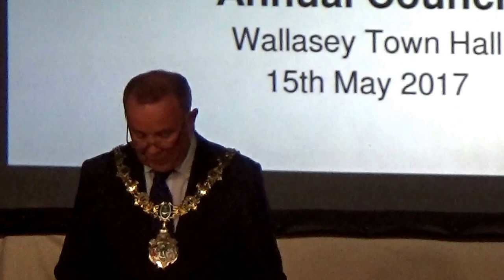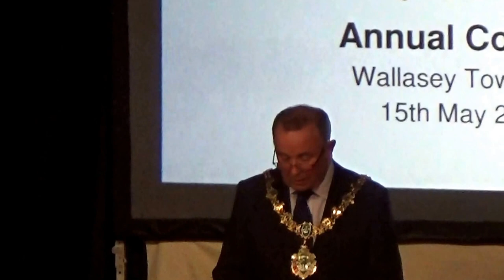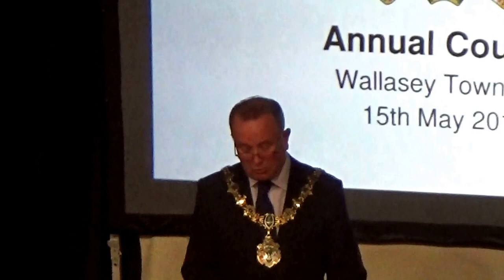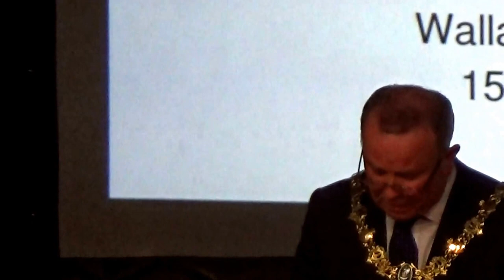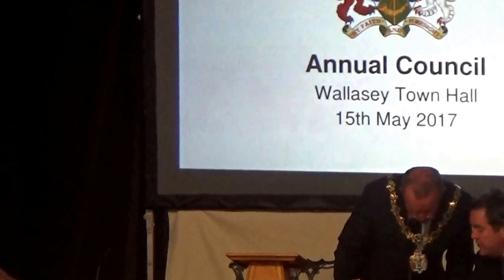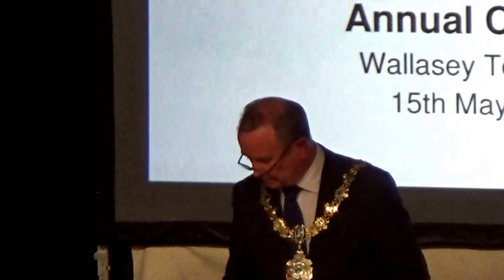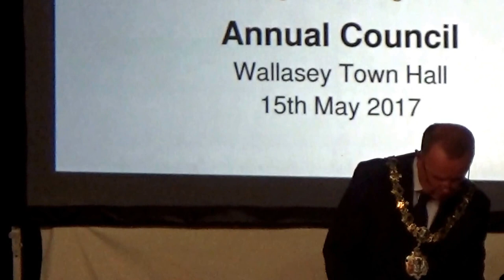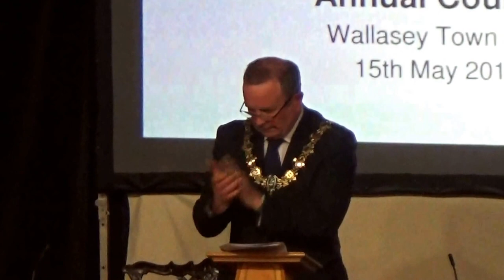Council Annual Meeting (Part 1) 15th May 2017 (Wirral Council) Part 1 of 4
Civic Hall, Wallasey Town Hall, Brighton Street, Seacombe, CH44 8ED

2. CIVIC MAYOR'S ANNOUNCEMENTS 0:50

To receive the Civic Mayor's announcements and any apologies for absence.

1. DECLARATIONS OF INTEREST 27:10

Members of the Council are asked to consider whether they have any disclosable pecuniary interests and/or any other relevant interest, in connection with any matter to be debated or determined at this meeting and, if so, to declare it and state the nature of such interest.

3. ELECTION OF CIVIC MAYOR 2017/18 27:41

To elect the Civic Mayor of the Metropolitan Borough of Wirral for the municipal year 2017/18.

Cabinet, at its meeting on 27 March, 2017 (minute 107 refers) has nominated Councillor Ann McLachlan for this role.